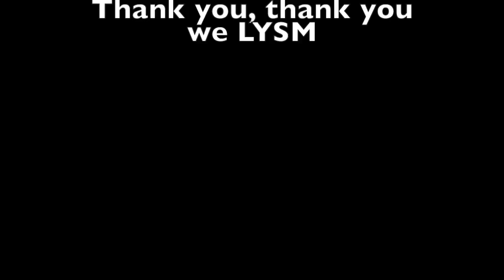PREGNANCY Q&A | TWINS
We will be uploading every Sunday and Thursday.

Erika Martin!
Alien Green
And rabeh naouri
check out their channels for other green screens to use.

Our youtube name will be changing once we are allowed to change it to "TheClarkCrew"

We lysm